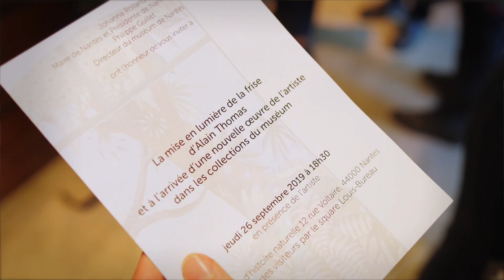Inauguration de l'oeuvre "Calliste Septicolore" du peintre Alain Thomas au Muséum de Nantes.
Inauguration festive de l’œuvre "Calliste Septicolore" du peintre Alain Thomas à l’intérieur du Muséum de Nantes accompagnée de la mise en lumière de la frise ornementale des oiseaux exotiques de l’artiste disposée sur la façade du musée.

 A l’initiative de Philippe Guillet, le tableau du « Calliste septicolore » a été inscrit à l’inventaire du patrimoine de la Ville de Nantes et sa gestion confiée au Muséum.

L’inauguration des œuvres d’Alain Thomas au Muséum de Nantes a été organisée le 26 septembre 2019 en présence de 300 personnes et rendue possible grâce au concours de la Ville de Nantes, l’Agence Apapa Rosenthal et des mécènes Barnes Nantes et Gaalon Guerlesquin.